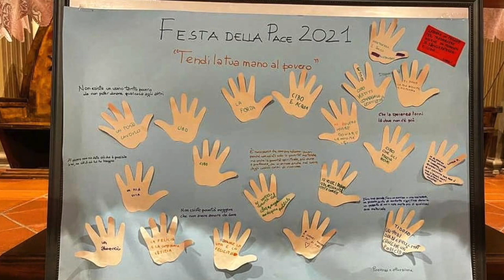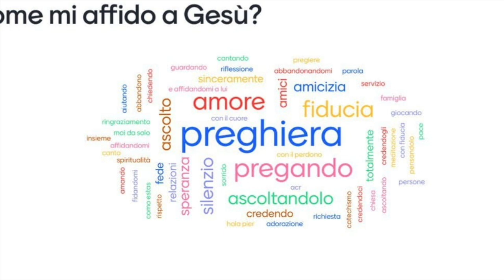ACR STORY 2020-2021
Video racconto ACR  anno associativo 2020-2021.